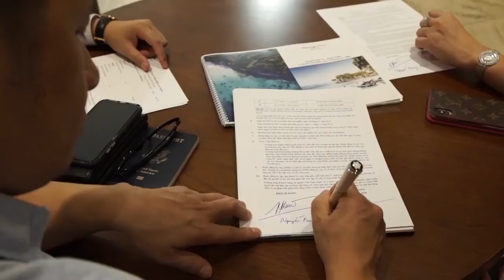⭐【NOVAHILLS MŨI NÉ】CA SỸ BẰNG KIỀU “SAY NẮNG” NOVAHILLS MŨI NÉ!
⚜️NovaHills Mũi Né Resort & Villas⚜️
Với vị trí "Tọa Sơn hướng Thủy" Biệt thự đồi hướng biển và đậm chất Địa Trung Hải đã và đang thu hút nhiều khách hàng và nhà đầu tư nhờ bài toán đầu tư rất HẤP DẪN và AN TOÀN trong 2020 này, như:

💎 Sở hữu Biệt Thự phong cách Tây Ban Nha full chỉ từ 870 triệu
💎 Căn biệt thự 250m2 full nội thất chỉ từ 8.7 tỷ và nhận nhà tháng 3/2021
💎 Hỗ trợ lãi suất 1 năm sau nhận nhà
💎 Mua trong tháng 7 được quà tặng giá trị lên đến 100 triệu
💎 Tặng Combo trải nghiệm hệ thống 4 Resort, Khách Sạn cao cấp của hệ thống nghỉ dưỡng Novaland cho Đối Tác lên đến 90 triệu
💎 Chia sẻ lợi nhuận 85%-15%
💎 15 đêm nghỉ dưỡng cao cấp tại Resort
💎 Ưu đãi cho Khách Hàng tự thanh toán khi nhận nhà 6%
💎 Ưu đãi chương trình Nova Loyalty lên đến 5%